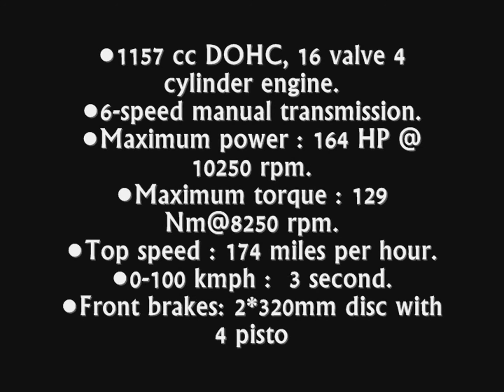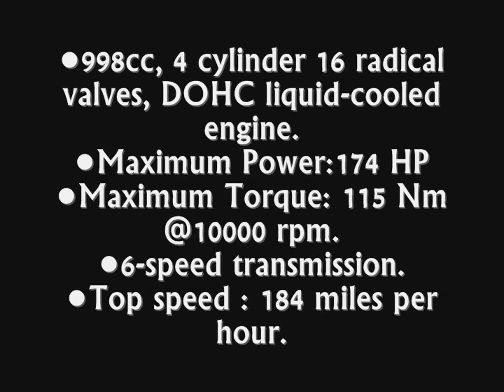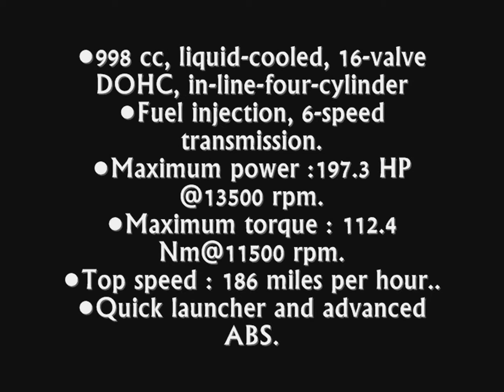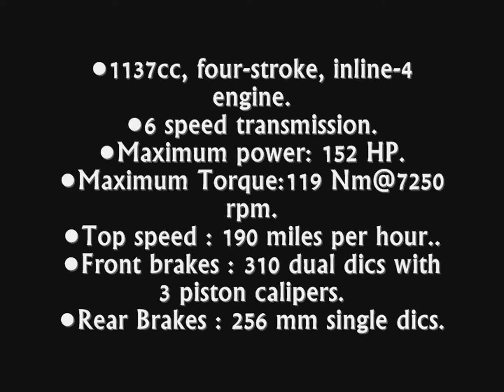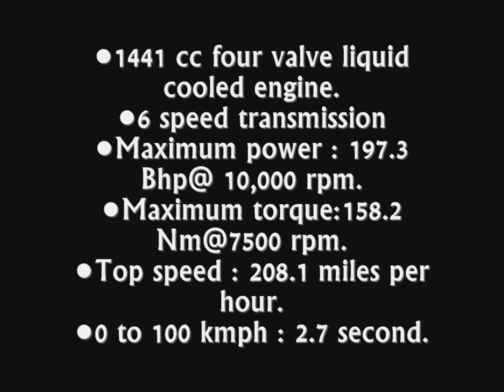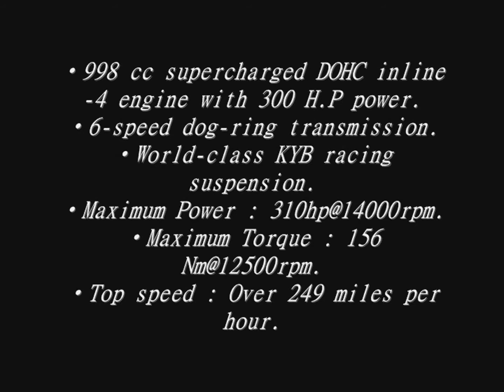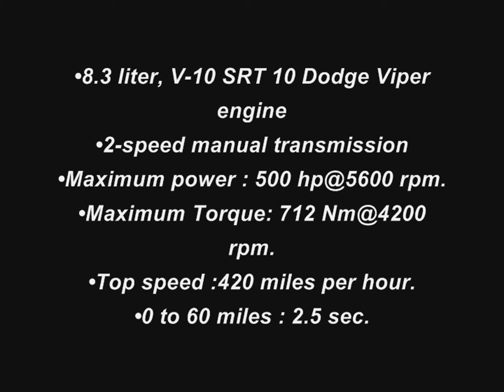Top 10 fastest bike in the world 2017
Top 10 sports bikes in the world as per 2017 ratings and specification of all  the bike.